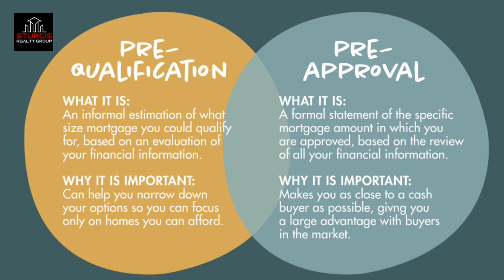Most Common Mistakes Buyers Make When Purchasing a Home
Most Common Mistakes Buyers Make When Purchasing a Home ￨ Metro Atlanta / Georgia ￨ What Home Buyers Should & Shouldn't Do

💻 About this Video:
Are you interested in buying a home? This is the video for you! Whether you are a first time home buyer, or just haven't purchased a home in recent years, there are several things to keep in mind. In this video, we will discuss the 12 most common mistakes buyers make when purchasing a home and how you can avoid making them!

🏠 About Sturgis Realty Group:
The Sturgis Realty Group has been helping buyers, sellers, and investors for over 15 years. Put our experience to work for you! Gamalier (SRG’s Owner/Broker/Head Realtor) and Alan (one of SRG’s top Realtors) make these videos to talk about what it’s like to live in Metro Atlanta, as well as to provide general real estate information.

👉 ¡Hablamos español! Si está buscando para comprar, vender, comprar casas de inversión, servicio de manejamientos de casas, rentar su hogar, comprar o vender su negocio usted llego a el lugar perfecto.

👉 Check out some of our other YouTube videos!